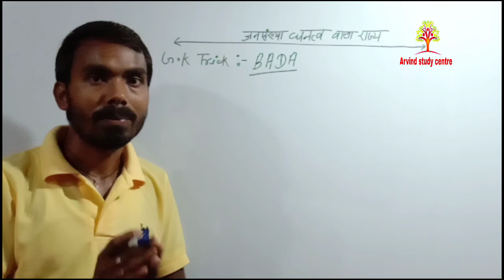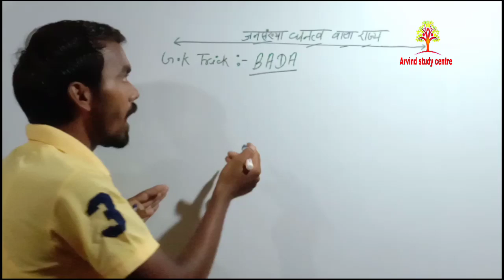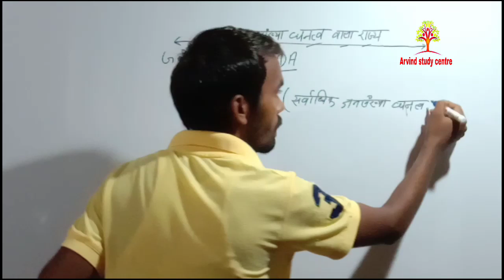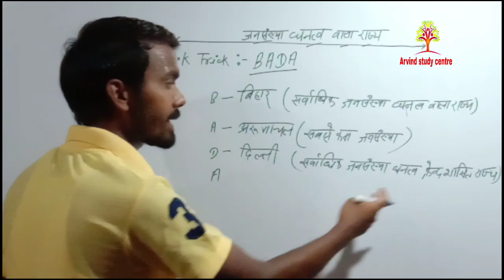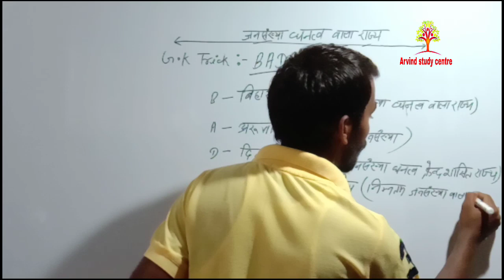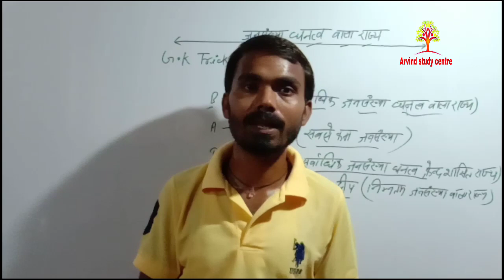जनसंख्या घनत्व | Indian population density | भारत के जनसंख्या घनत्व वाला राज्य Bharat ke jansankhya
jansankhya ghantva vala rahta kaise yad kare
jansankhya ghantva niyantan kaise kare
Indian population kaise yad

v=bpjjm_hcf j0
hcfv,
v mario hcf
hcf wifistudy
hcf working model
hcf with division method
hcf with 3 numbers